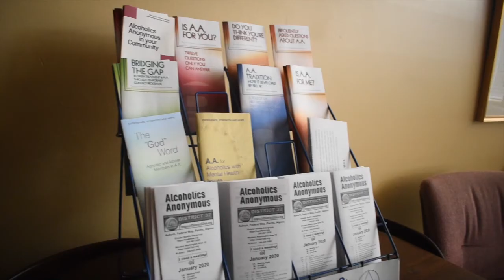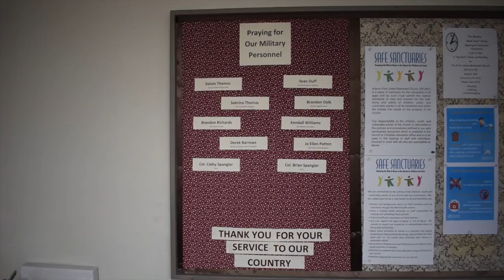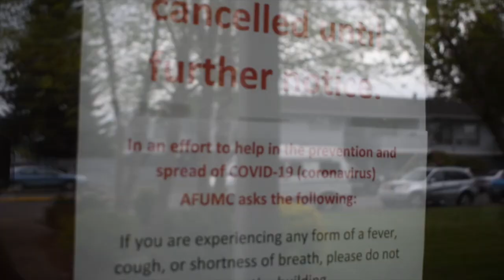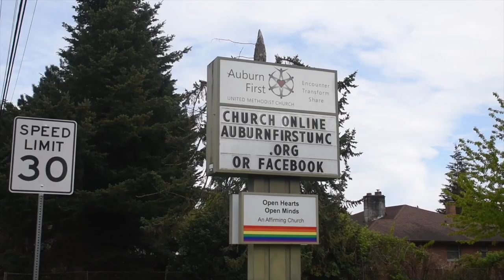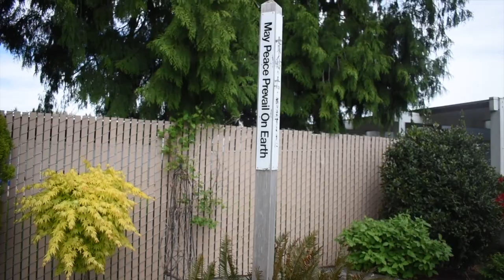Capstone Piece: COVID-19 Impact on Churches